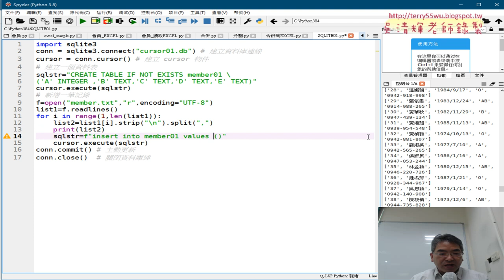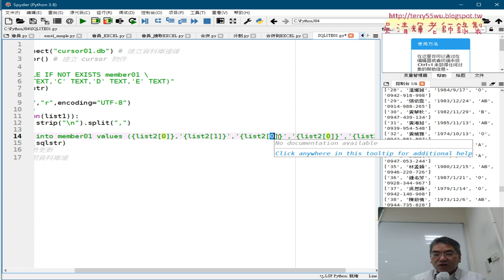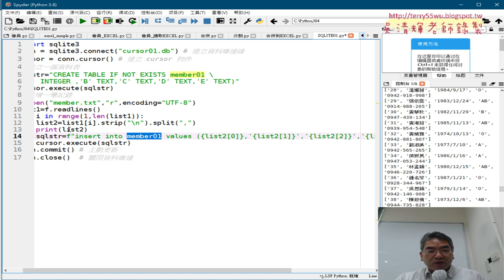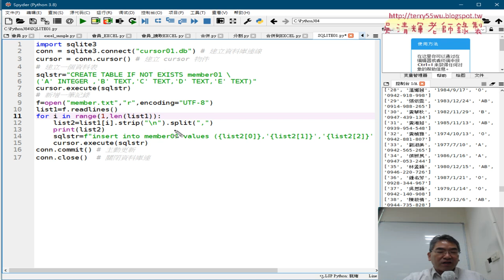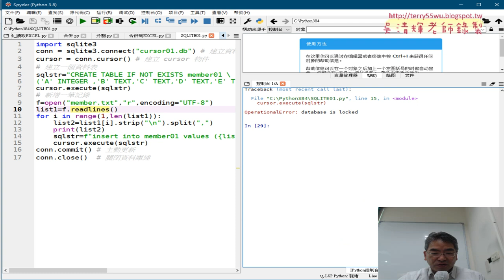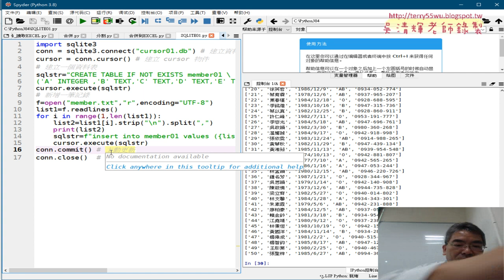08 將會員資料寫入資料庫練習